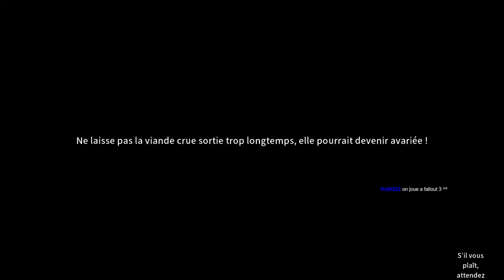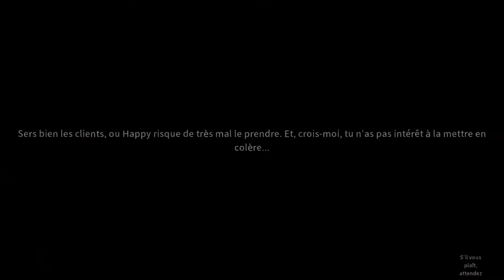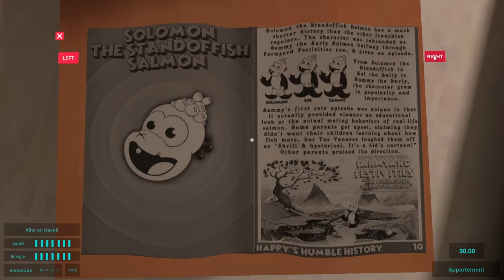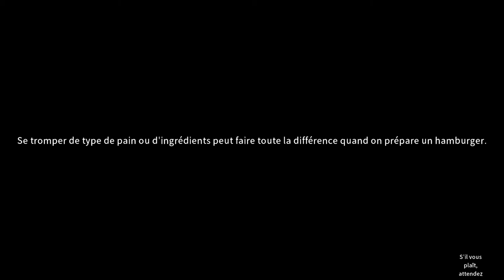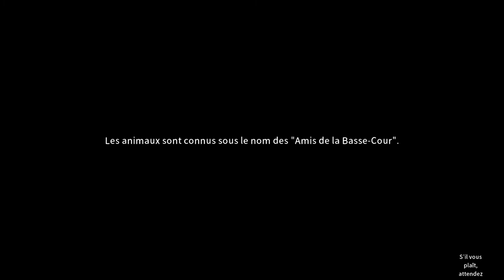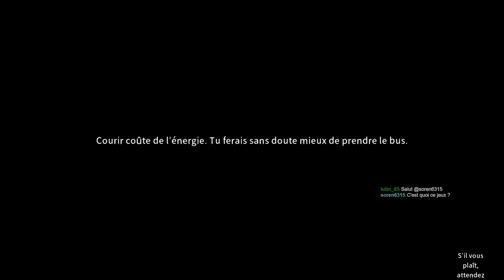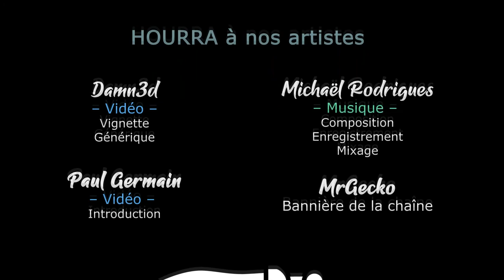[FR] Happy's Humble Burger Farm - Ep1 - Bienvenue au boulot !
Notre nouveau jeu d'horreur en live est... Particulier ! Mais la tension est clairement là 💓

- Ardarin
- Broudaff
- Célestin
- Mallevin
- Papillote
- Zmoi6